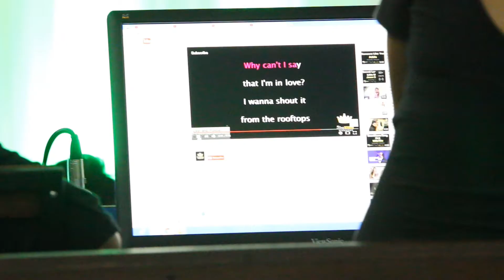Full Moon Recreation Center Inc VIP press release